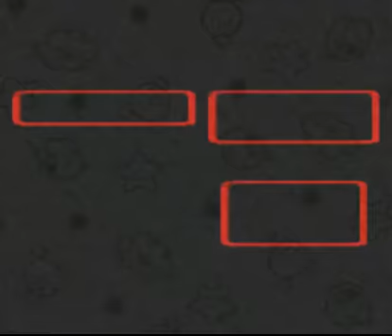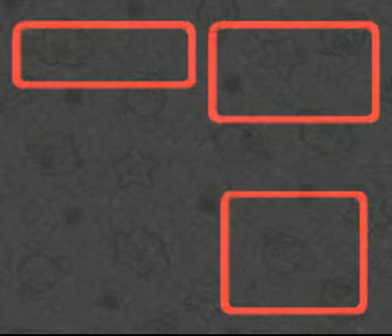Super Mario RPG Walkthrough Part 2 - Going through Mushroom Way!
With a useless Toad.